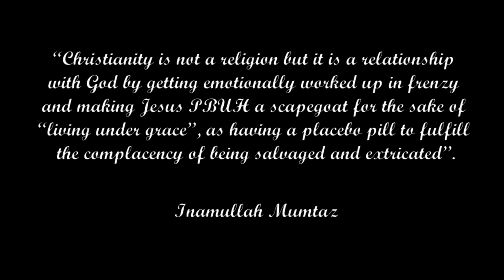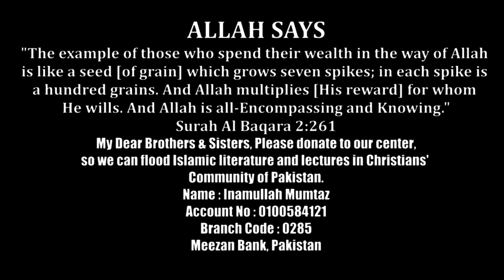Urdu: Hazrat Muhammad S.A.W or Hazrat Isa A.S (Inamullah Mumtaz)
1. Allah or Elohim or Yahweh (By Sheikh Inamullah Mumtaz)

2. Ancestry of Jesus Christ (by Inamullah Mumtaz)

3. Crucifixion Yes but No (by Inamullah Mumtaz)

4. DAJJAL IS COMING (by Sheikh Inamullah Mumtaz)

6. Imam Mahdi & The Return of Khilafah (by Inamullah Mumtaz)

7. Intra Personal (by Inamullah Mumtaz)

8. JESUS GOD or GOD-MAN LOGOS? (by Inamullah Mumtaz)

9. Jesus in the Quran (by Inamullah Mumtaz)

10. Judge Ye Not (by Inamullah Mumtaz)

11. Mirza Ghulam Ahmad, The Liar (by Inamullah Mumtaz)

12. Muhammad pbuh by proper noun in the bible (Inamullah Mumtaz)

13. Newspaper or the Bible (by Inamullah Mumtaz)

14. Oral traditions in Judeo-Christian world (by Inamullah Mumtaz)

15. Original Sin (by Inamullah Mumtaz)

16. Philosophy of The Bible (by Inamullah Mumtaz)

17. POINT BLACK contradiction (Inamullah Mumtaz)

18. PROPENSITIES, ATROCITIES & ABSURDITIES IN THE BIBLE? (by Inamullah Mumtaz)

19. Sons of God in the Bible (by Inamullah Mumtaz)

20. Terms for Biblical Studies (by Inamullah Mumtaz)

21. THE GREAT DEBATES OF PROPHET MUHAMMAD PBUH WITH JEWS AND CHRISTIANS

22. UNFULFILLED PROPHECIES IN THE BIBLE (by Inamullah Mumtaz)

23. What was the religion of Prophet Abraham PBUH (by Inamullah Mumtaz)

24. When women become men! Fitnah Dajjal (by Inamullah Mumtaz)

25. WHY JESUS FORGOT TO EXPLAIN TRINITY (by Inamullah Mumtaz)